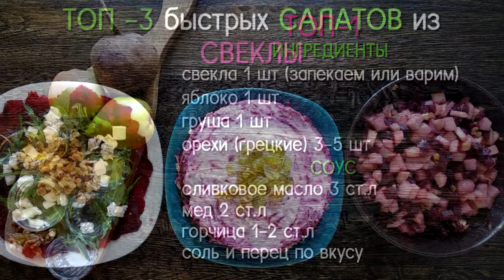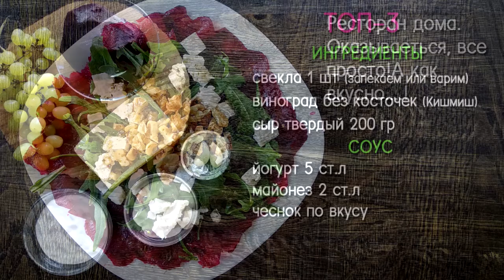САЛАТИ З БУРЯКА - три швидких салати ТОП САЛАТОВ из СВЕКЛЫ - ТРИ быстрых салата ~Love Meal~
Друзі, всім ПРИВІТ!
Поспішаю поділитися з Вами ТОП КОРИСНИМИ САЛАТАМИ з БУРЯКА
Дуже СМАЧНО, а головне КОРИСНО!
Зберігайте в закладки!
Дякую за ваші перегляди!

Спешу поделиться с Вами ТОП ПОЛЕЗНЫМИ САЛАТАМИ из СВЕКЛЫ.
Очень ВКУСНО, а главное ПОЛЕЗНО!!!
Сохраняйте себе в закладки!
Спасибо за ваши просмотры!
✔  Залишай коментарі!